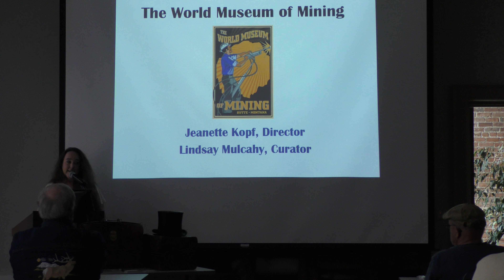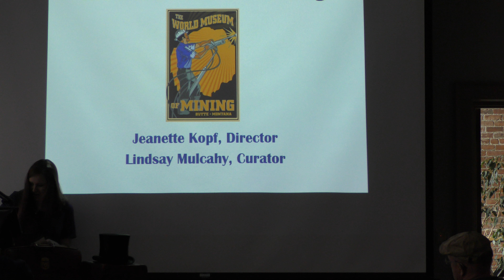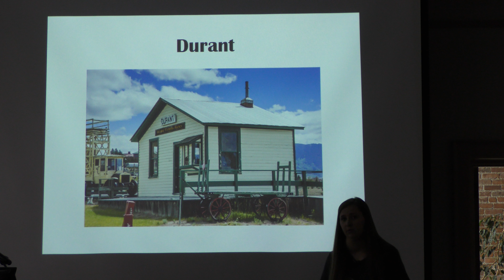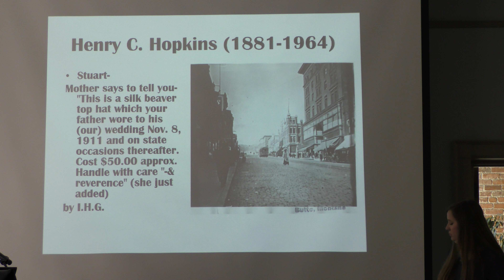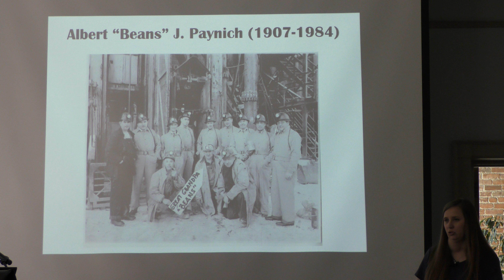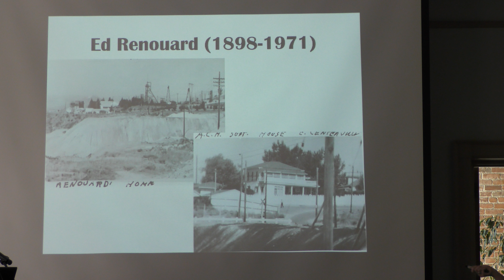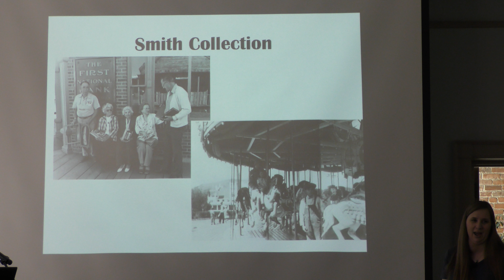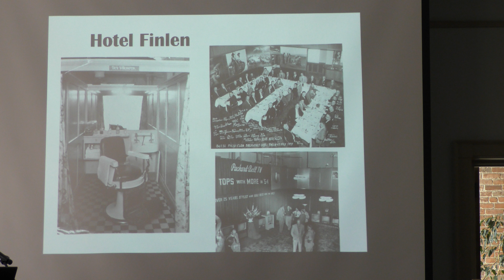Brown Bag Lunch with the World Museum of Mining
This presentation by Jeanette Kopf and Lindsay Mulcahy of the World Museum of Mining highlights some of the buildings on the museum’s grounds and their history, and recent acquisitions to the museum’s collection. They also talk about a new visitors’ guide they are producing.